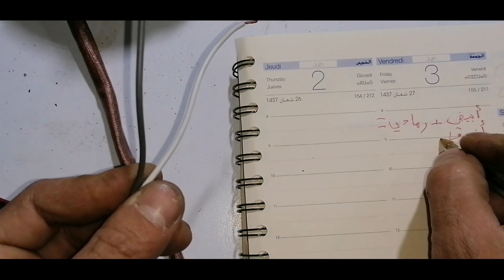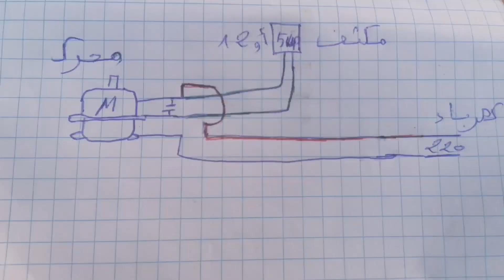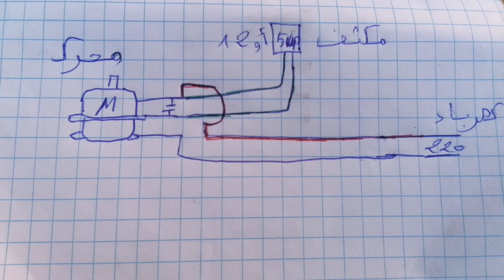حل كيفية إختبار محرك الغسالة العادية 3 أطراف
في هذ الفيديو طريقة اختبار عمل محرك تجفيف الملابس في المنزل
طرق فحص محرك الغسالة,محرك الغسالة,محرك غسالة الملابس,حل و تركيب أويل سيل النشافة,كيفية فحص محرك غسالة الملابس,اختبار محرك الغسالة,شرح دائرة موتور النشافة في الغسالة الهاف,طريقة تشغيل محرك غسالة ملابس,فحص محرك غسالة,تركب محرك نشاف غسالة الملابس العادية,نشافة الغساله العاديه لا تعمل,الغسالة,اهم اعطال غسالة الملابس,محرك غسالة الملابس كيف يعمل,فحص موتورالغسالة (النشاف),اختبار محرك الغسالة 3 اطراف,نشافة الغسالة لاتعمل,تركيب محرك الغسالة خطوة بخطوة,محرك غسالة
لتواصل معنا على الوتساب :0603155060